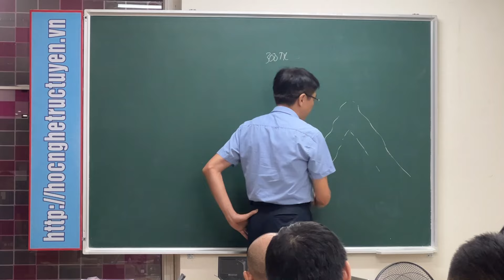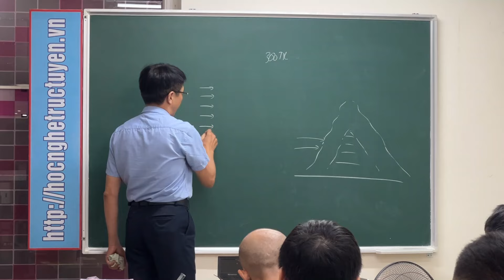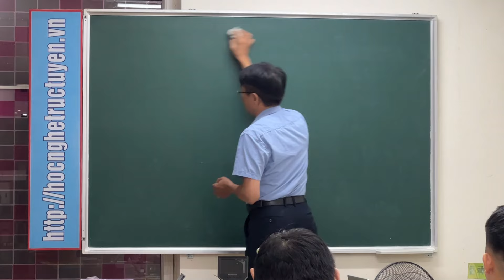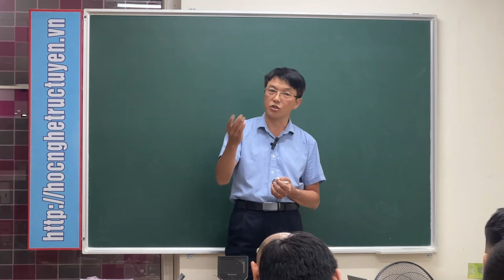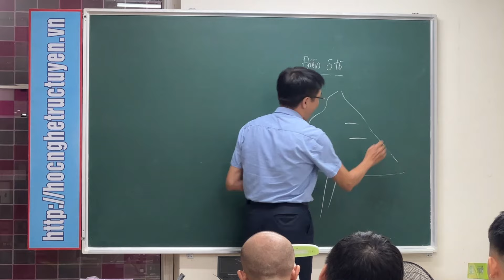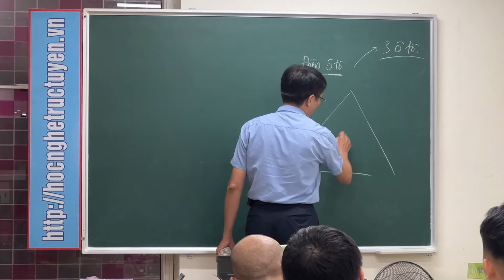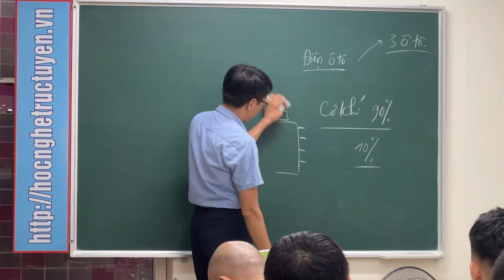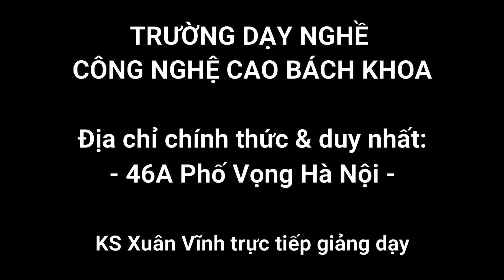Nghèo thì lâu chứ giầu thì mấy nếu bạn có đủ nghị lực đi đến cùng, không có sự thành công nào dễ dãi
TRƯỜNG DẠY NGHỀ CÔNG NGHỆ CAO BÁCH KHOA
Địa chỉ chính thống & duy nhất:  46A Phố Vọng, Hà Nội (cạnh toà Hoà phát 25 tầng)
Những khác biệt khi bạn học đúng địa chỉ Dạy Nghề Bách Khoa - 46A Phố Vọng, Hà Nội (trước năm 2021 là số 48 và 78 Phố Vọng Hà Nội)
- Thầy Xuân Vĩnh giảng dạy trực tiếp tất cả các chương trình nâng cao
- Học viên được phát đầy đủ giáo trình, tài liệu & sơ đồ + hình  ảnh bo mạch
- Học viên được thực hành dò mạch trên máy đời cao, học viên được đến thực hành ngoài giờ miễn phí
- Học viên được tặng tài khoản để tự cập nhật các giáo trình mới nhất thông qua trang , giúp cho học viên không bị lạc hâu về công nghệ như những học viên học ở nơi khác.
- Học viên được tư vấn mở cửa hàng, được trang bị kiến thức về marketing & kinh doanh trong thời buổi cạnh tranh
- Học viên được tham gia một số khóa học đặc biệt như Biến tần công nghiệp, Ô tô điện, Xe máy điện các khóa học này chỉ dành cho học viên học đúng địa chỉ chính thống của Nhà trường là 46A Phố Vọng Hà Nội (trước đây là 48 và 78 Phố Vọng Hà Nội)

* Nhà Trường liên tục Tuyển sinh các khoá học nghề:  Điện tử - Cơ Điện lạnh - Mạch điện lạnh - Điện gia dụng - Biến tần công nghiệp - Máy tính PC - Laptop. Khai giảng ngày 10 & 25 hàng tháng.
* Có hệ đào tạo trực tiếp tại 46A Phố Vọng Hà Nội và hệ đào tạo Online trên
* Nhà Trường là địa chỉ uy tín có thương hiệu lâu năm, thành lập từ năm 2002
* Nhà Trường luôn tự hào là địa chỉ dạy nghề có nhiều học viên thành đạt nhất, hàng ngàn học viên ra trường nay đã mở cửa hàng mở doanh nghiệp và đang phát triển mạnh mẽ.
*  Nhà Trường luôn đồng hành và hỗ trợ học viên kể cả khi đã ra trường, giúp cho học viên an tâm và tự tin trong suốt quá trình hành nghề sau này.
Địa chỉ duy nhất: 46A Phố Vọng - Hà Nội, bên cạnh toà nhà Hoà Phát 25 tầng.(Đ/C cũ trước năm 2021 là 48 và 78 Phố Vọng - Hà Nội)